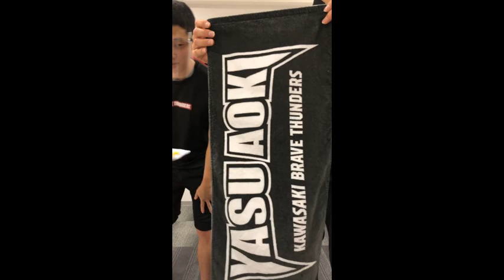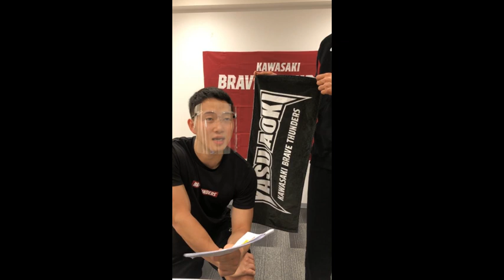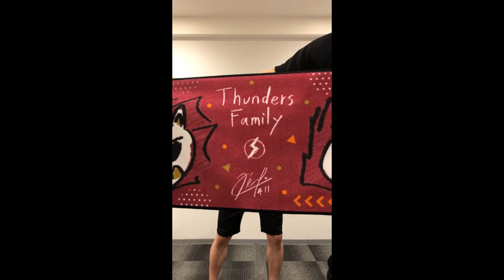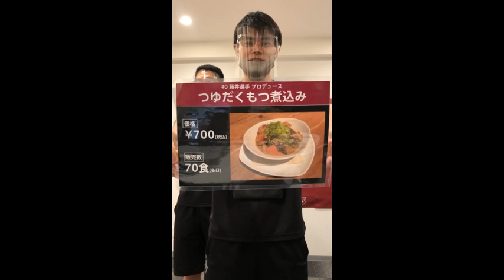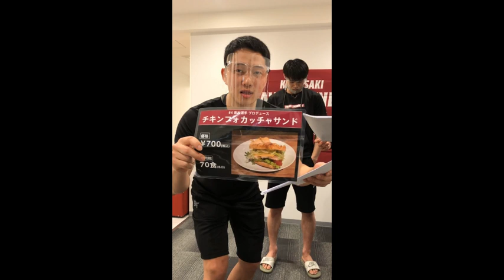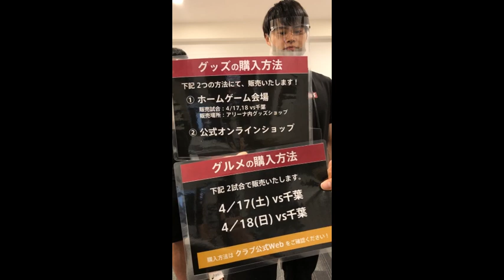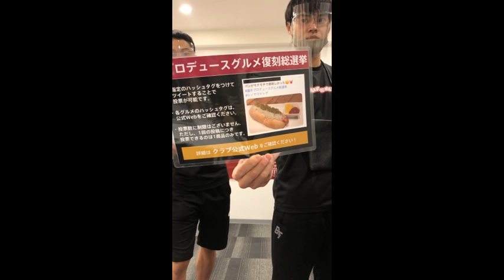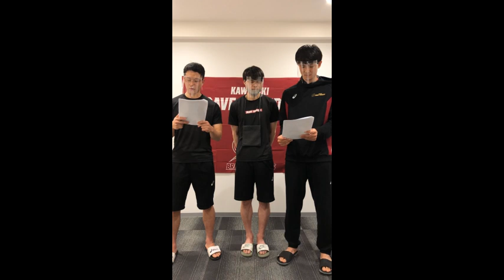【 サンダースショップチャンネル 】0藤井選手・4青木選手・11増田選手 プロデュースグッズ・グルメ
選手プロデュースグルメ復刻総選挙の詳細は下記をご確認ください。